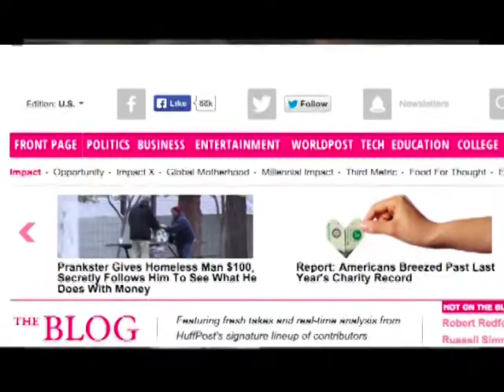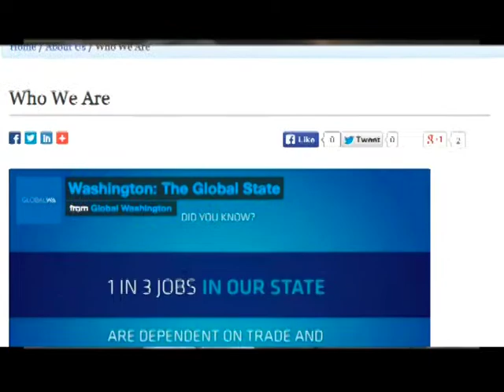Chocolate from difficult places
Joe Whinney, head of the innovative Theo Chocolate company, describes how cocoa is sourced from dangerous countries.